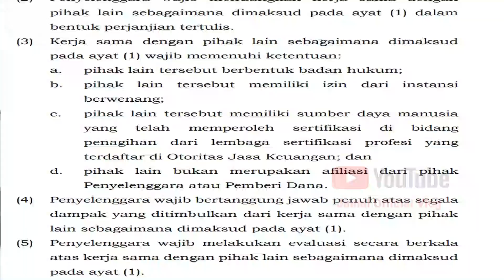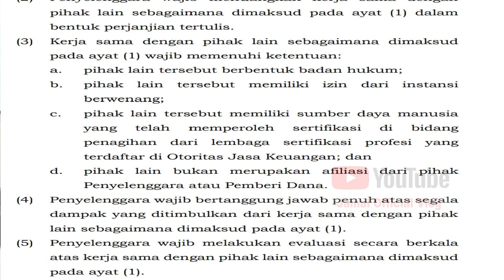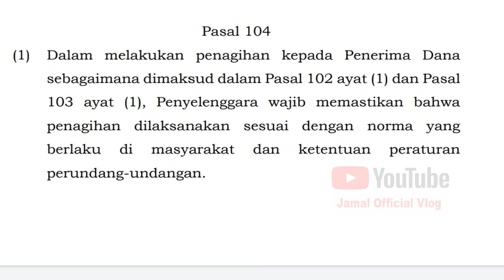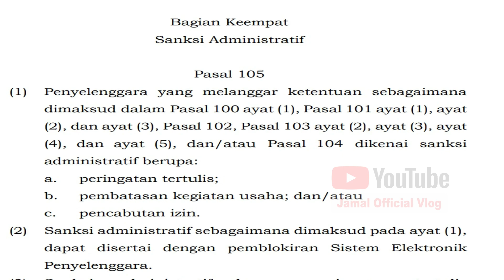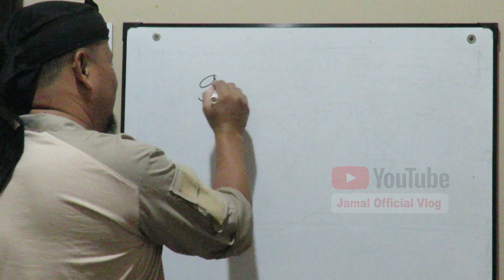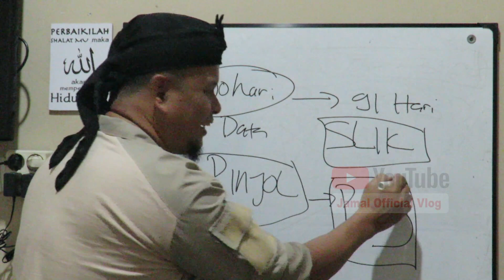Galbay 90 Hari Hangus Atau Tetap Ditagih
90 Hari hangus Atau Tetap Ditagih
Ini adalah pertanyaan yang sering dipertanyakan oleh nasabah yang mengalami gagal bayar  di 90 hari. Simak ulasannya semoga menambah wawasan anda dan bermanfaat.

gagal bayar pinjaman online
pinjaman online
gagal bayar pinjol